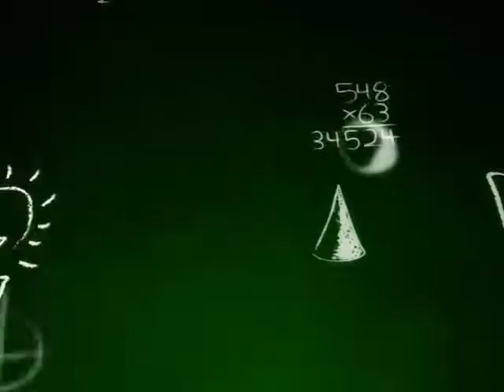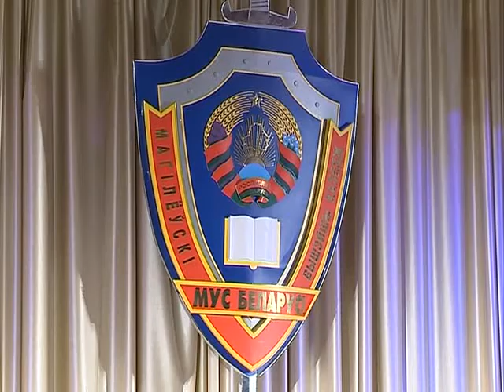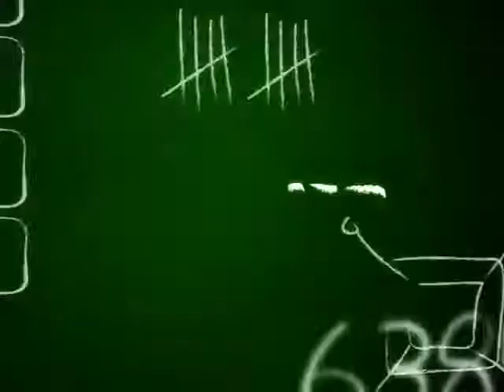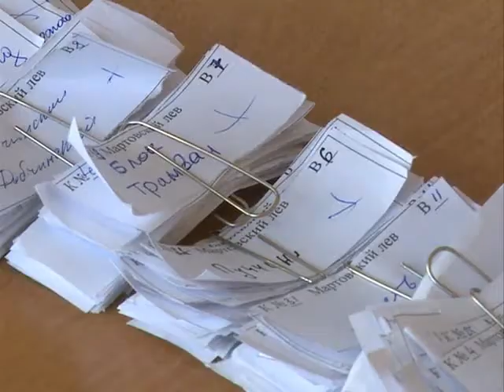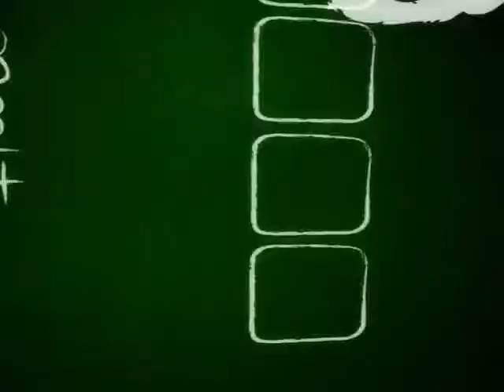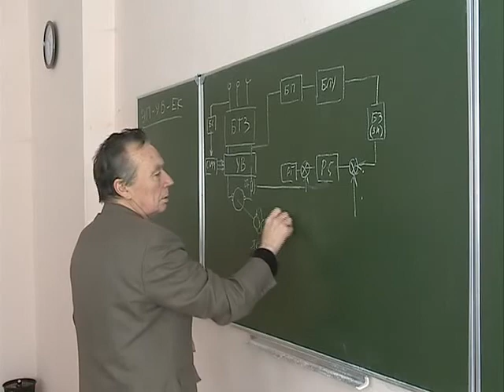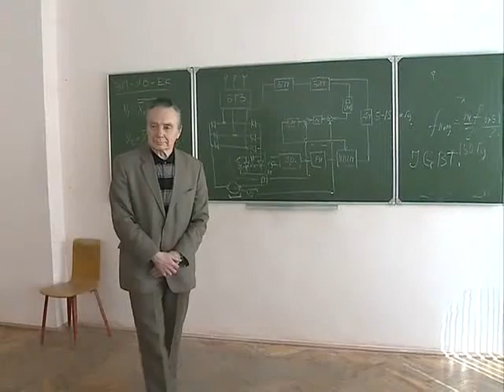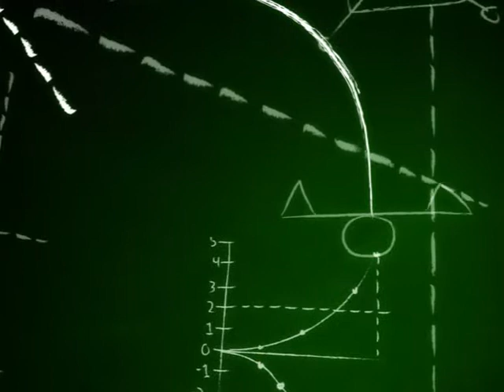Альма-матер 7 выпуск © ТРК "МОГИЛЕВ"